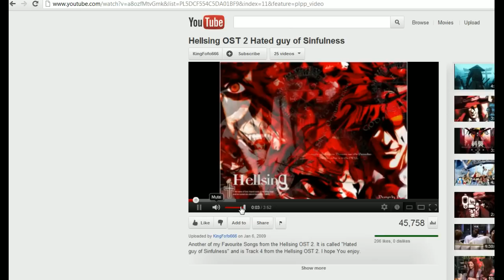Minecraft Week! "Tentacle Porn" Tuesday - The Beard Wizards - 08142012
For as much as I have built in Minecraft, I have never really experienced a survival mode.  The EPIC Boombati guides me on this journey this week on The Beard Wizards!